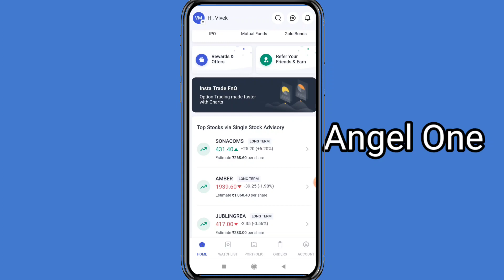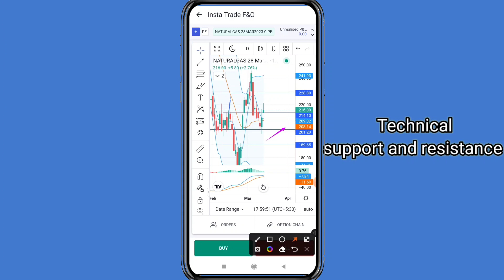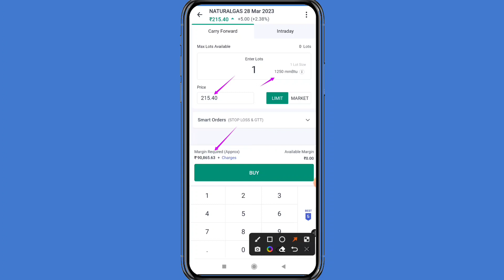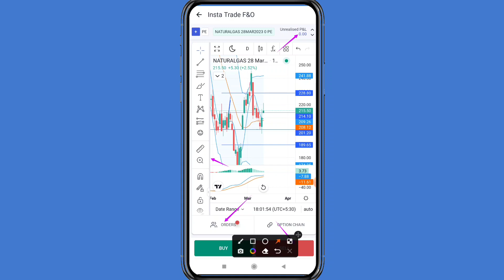Natural Gas जो बताया वही हुआ Next Important Support and resistance level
20/- Per Trade 30 Days Free Margin Trade fund facility, 1 Year Free AMC.

Follow us on:

Mcx live tradingMcx live research by
Mcx trading
Copper Support and Resistance
stock market
copper